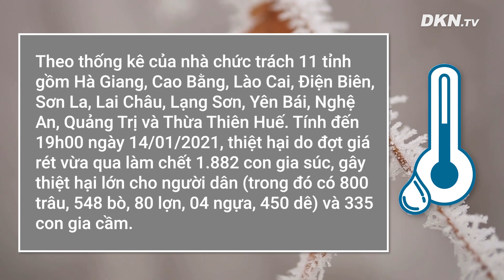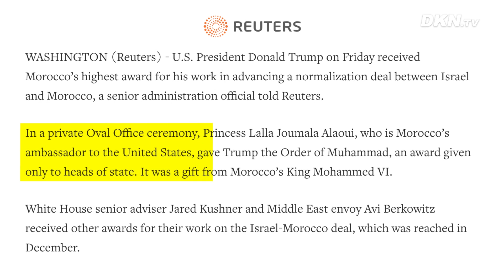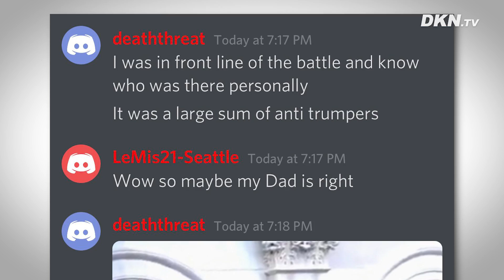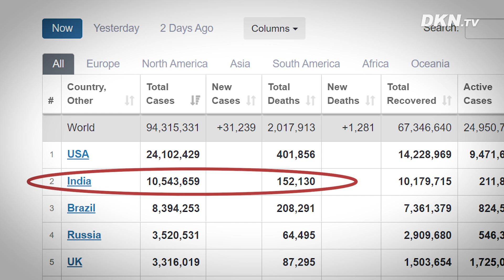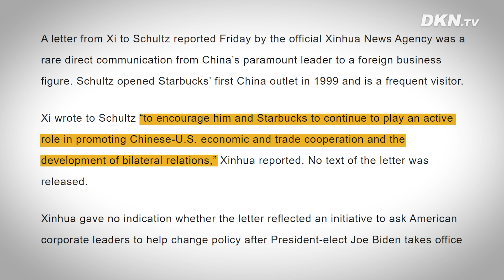Bản tin trưa 16/1: Washington tăng cường an ninh cho lễ nhậm chức; Ông Tập vời đến Starbucks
0:00 Điểm tin
0:55 Hơn 1.800 con gia súc chết do giá rét
1:34 Cơ quan Đại diện Thương mại Mỹ kết luận Việt Nam thao túng tiền tệ
2:27 TT Trump được Ma-rốc trao giải thưởng cao quý
3:18 Washington tăng cường an ninh cho lễ nhậm chức
4:56 Nhật ký trò chuyện của thành viên cánh tả đột nhập Điện Capitol làm suy yếu các cáo buộc đối với TT Trump
6:57 Tổng thống Mexico đề xuất chiến dịch toàn cầu chống lại sự kiểm duyệt của Big Tech
7:57 Ấn Độ khởi động chiến dịch tiêm chủng 'lớn nhất thế giới'
9:09 Ông Tập yêu cầu cựu giám đốc điều hành Starbucks giúp hàn gắn mối quan hệ Mỹ-Trung
10:05 Tập 2 phim ngắn 'Nam dược trị nam nhân'